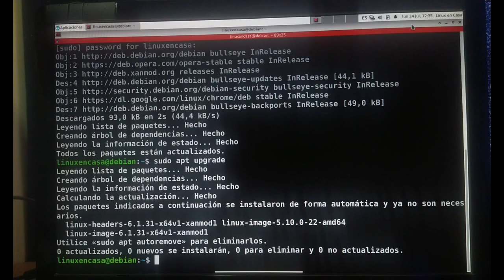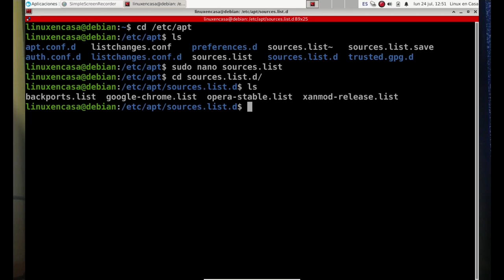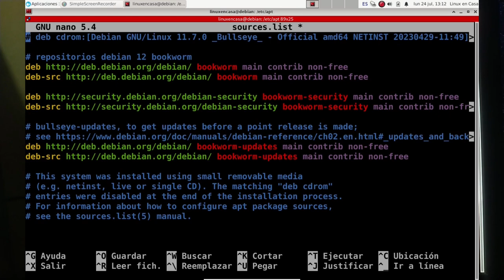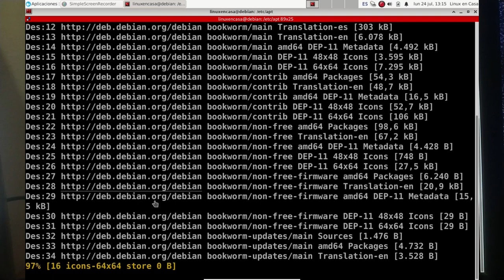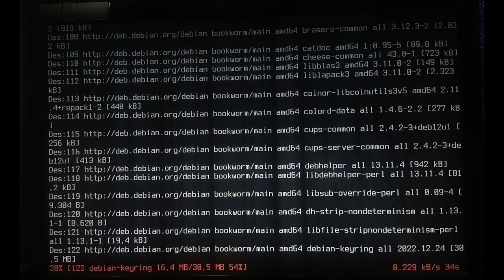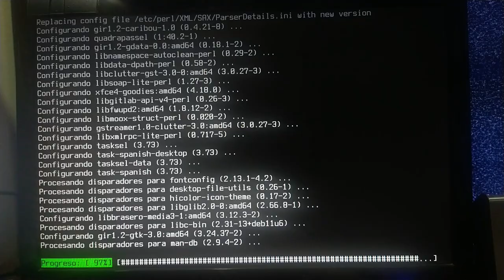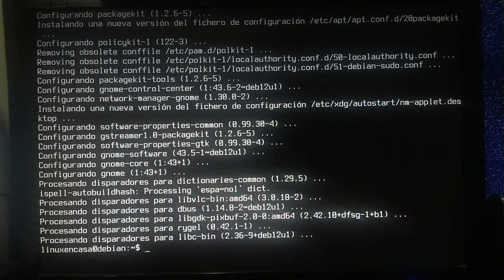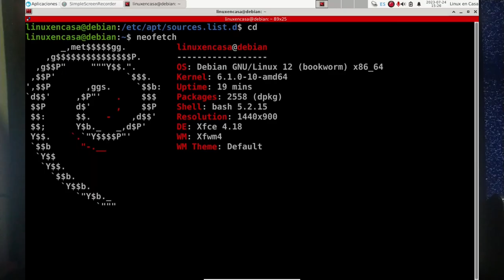Actualizar de Debian 11 a 12 [Resumen para los Impacientes]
Para una explicación detallada pueden ver el video de 50 minutos en que se basa este resumen: